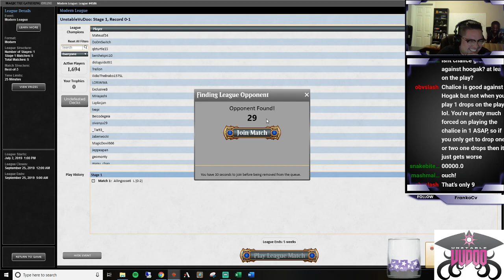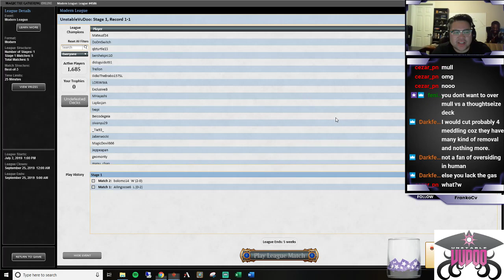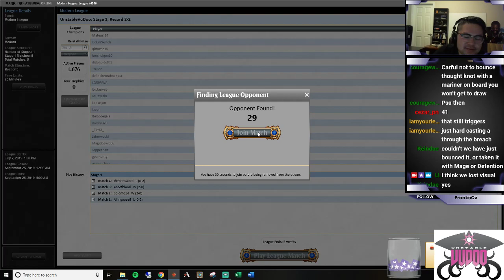Humans 08 18 19